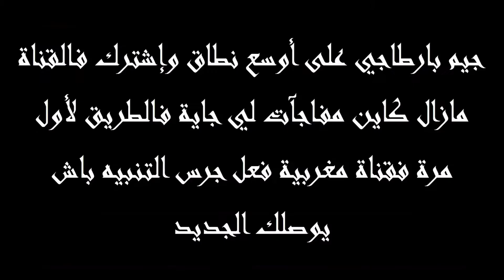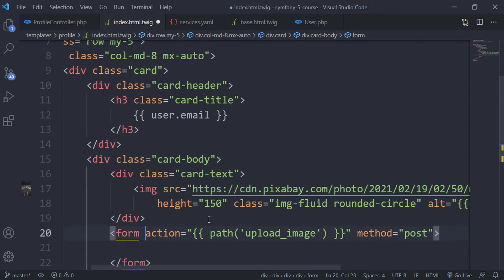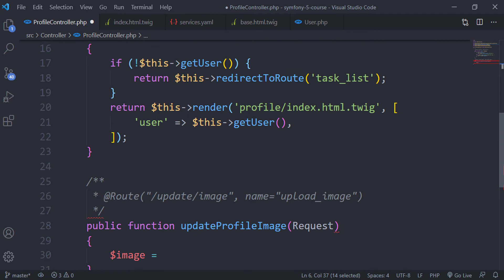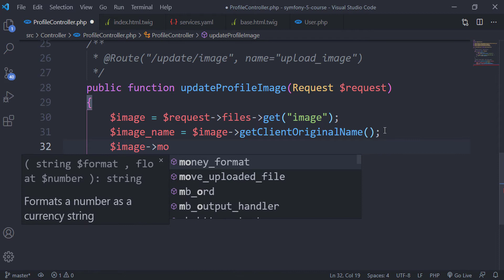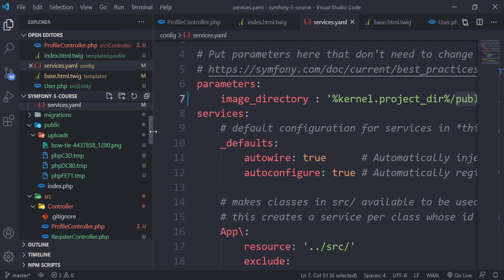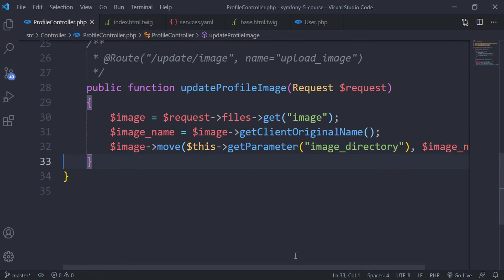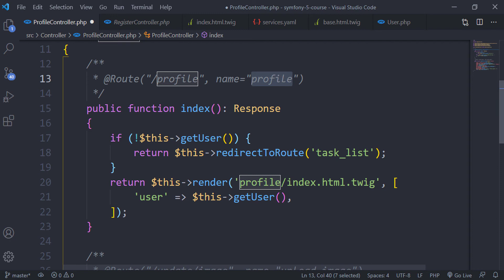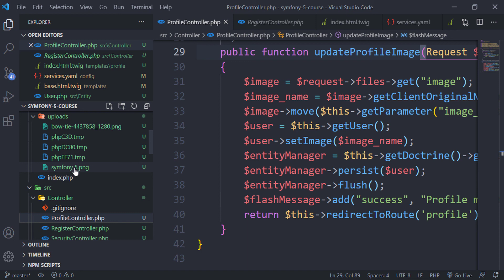symfony 5 darija from zero to hero -27- (upload image)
symfony 5 darija
javascript darija,
php darija,
python darija,
laravel  darija,
codeigniter darija,
symfony darija,
android darija,
java darija,
html darija,
css darija,
vuejs darija,
reactjs darija,
angular darija,
python darija